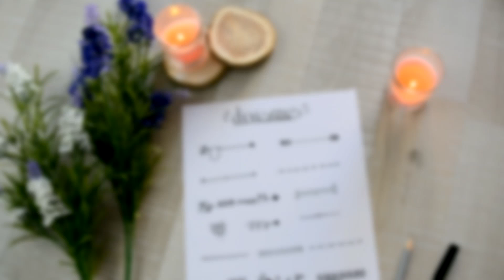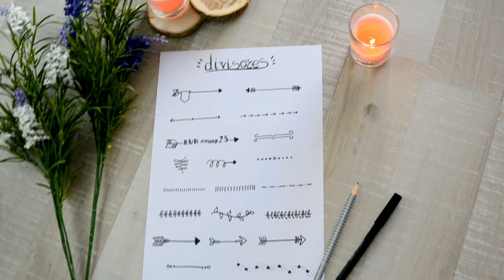20 Ideas para tus apuntes - Banners Divisores - A dibujar #06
20 ideas para tus apuntes, libretas, bullet journal, listas... Con estos banners divisores podrás personalizar todo y organizar tu temario de manera muy sencilla

¿Cuál es más de tu estilo?

Aquí os dejo todas las maneras humanas y legales en las que podéis contactar conmigo por si queréis ver mis chorradas o enseñarme las cositas del canal que habéis hecho:

¡Os quiero muchísimo florecillas!